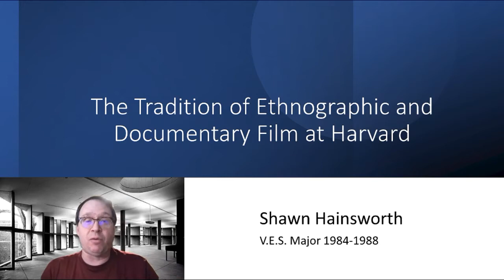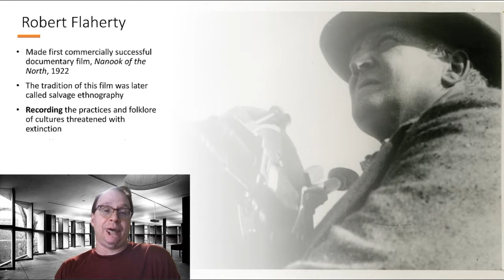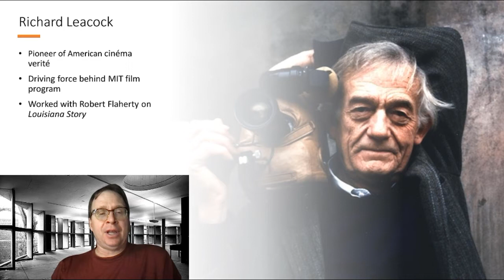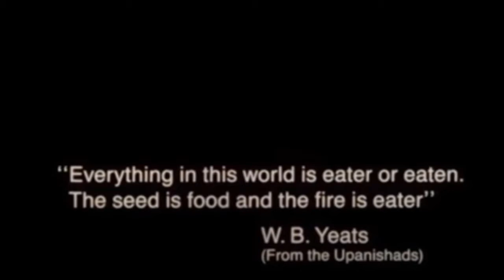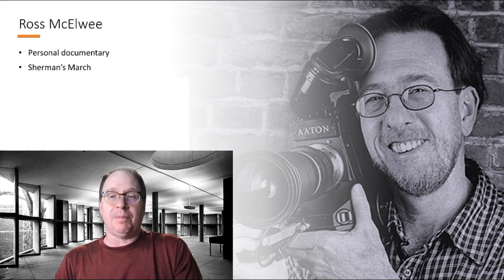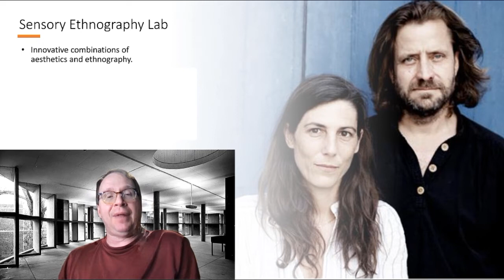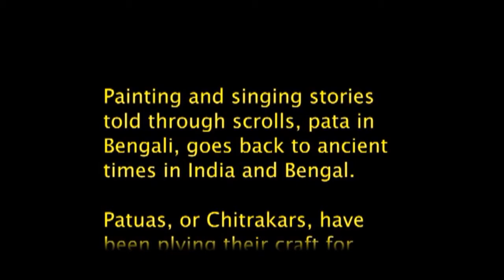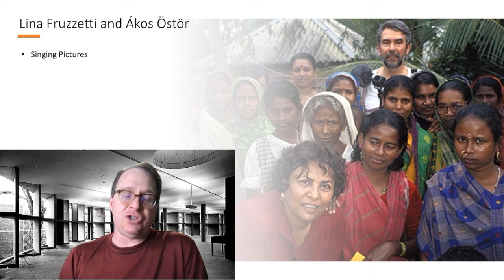The Tradition of Documentary and Ethnographic Film At Harvard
Zoom lecture recorded in March, 2021